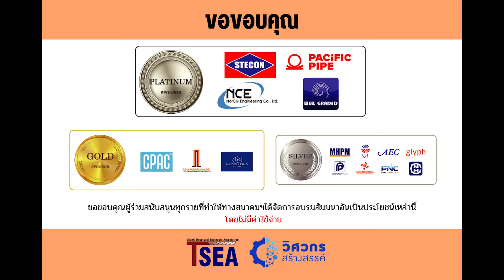จากเหตุคานสะพานถล่มสู่การรื้อถอนโครงสร้างอย่างปลอดภัย 3/3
ทางสมาคมฯ ร่วมกับทีมวิศวกรสร้างสรรค์ จัดบรรยายพิเศษในหัวข้อเรื่อง "จากเหตุคานสะพานถล่มสู่การรื้อถอนโครงสร้างอย่างปลอดภัย"
🎥 ผ่านโปรแกรม zoom webinar  ฟรี ✅
🗓วันพุธ ที่ 24 สิงหาคม 2565
วิทยากรบรรยายโดย..
🔹 ศ.ดร.อมร พิมานมาศ นายกสมาคมวิศวกรโครงสร้างแห่งประเทศไทย
🔹คุณชูเลิศ จิตเจือจุน กรรมการสมาคมวิศวกรโครงสร้างแห่งประเทศไทย
🔹คุณสิริโรจน์ สิริพลากรกิจ บริษัท ปิยะมิตร กรุ๊ป จำกัด